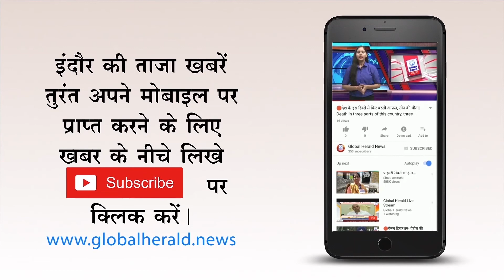🔴पत्रकार कल्पेश याग्निक की मौत के मामले में पत्रकार सलोनी अरोरा पर दर्ज की FIR